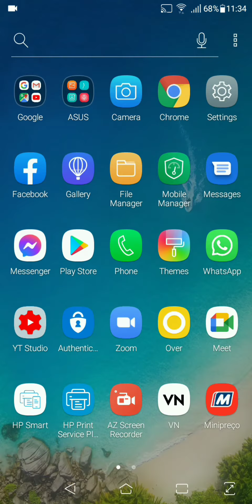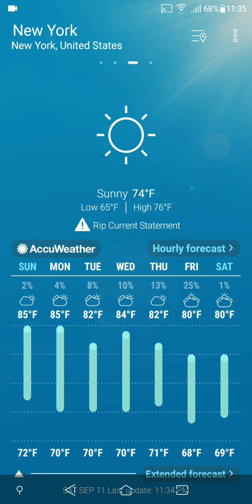How to Add a City to Weather App